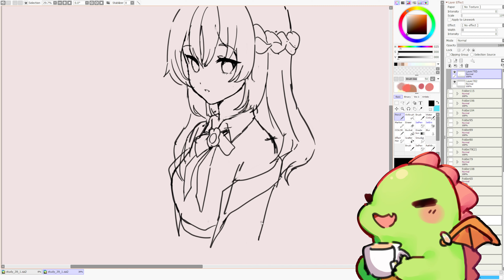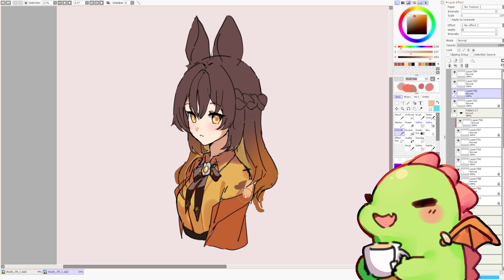30-Minute Doodle Anime Girl - Speedpaint/Timelapse [Paint Tool Sai]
I forgot that I even did a voice over on this video, it's super old LOL

(all social links +commission info can be found here)